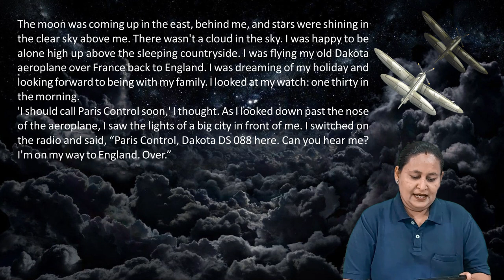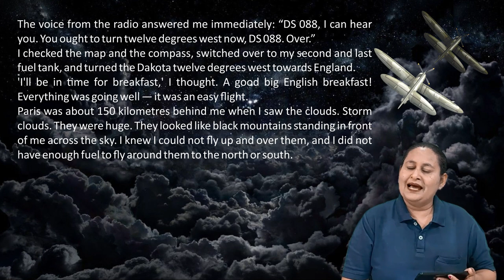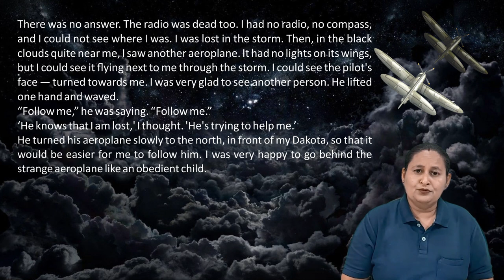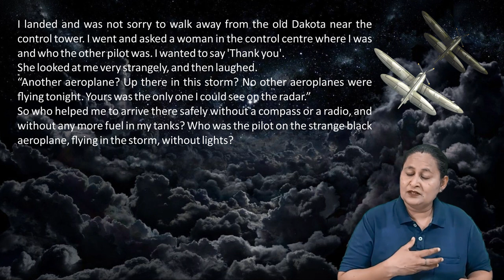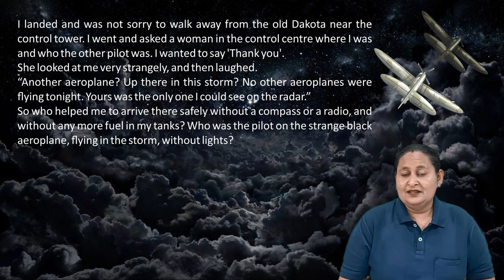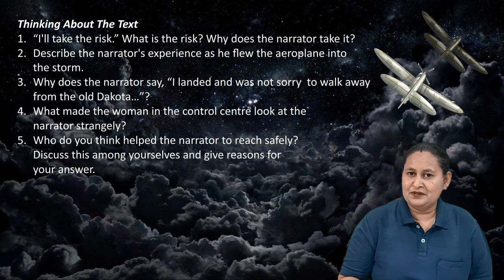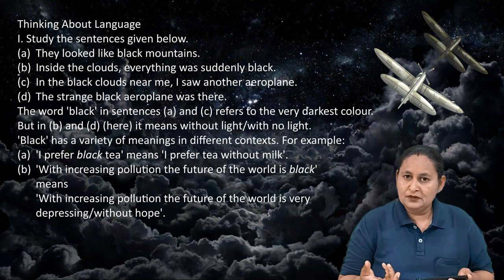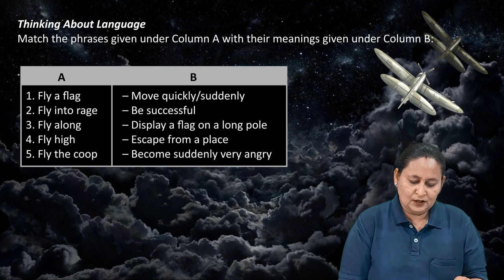CBSE NCERT Class X : Two Stories About Flying Part 2 - The Black Aeroplane